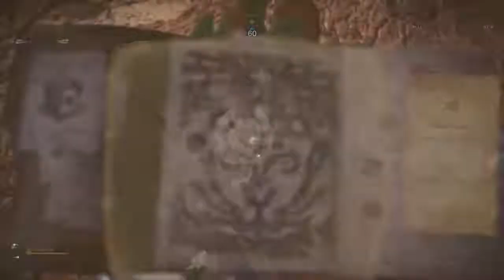Monster Hunter World (PS4) - Special Arena: Odogaron オドガロン | 1'48"90 | Solo GL TA Rules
After hitting 1:48 for the third time, I thought that I had to stick to one of these runs. This is the slowest, but with the best gp. I like to see that there are situations where using the wyrmstake cannon is a good option, usually don't like that attack too much.